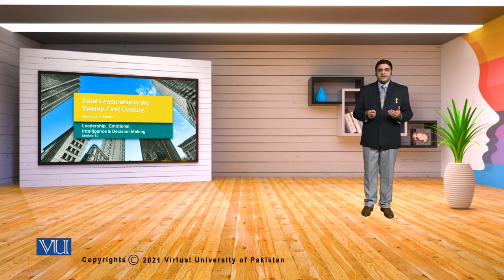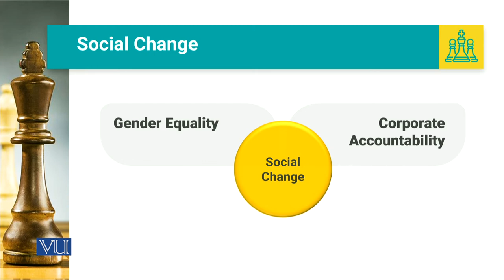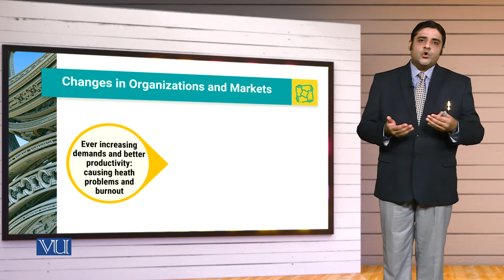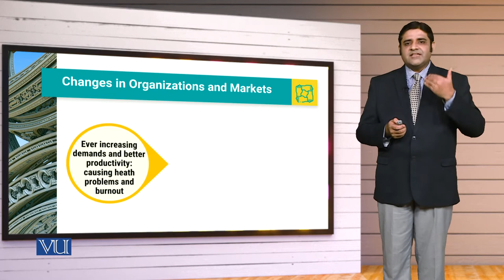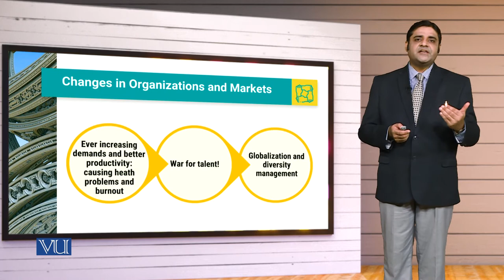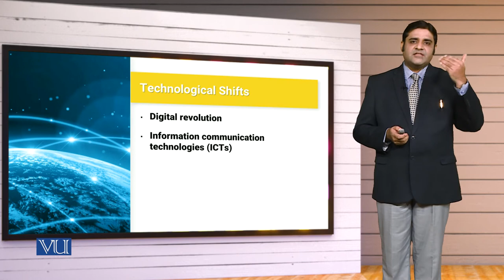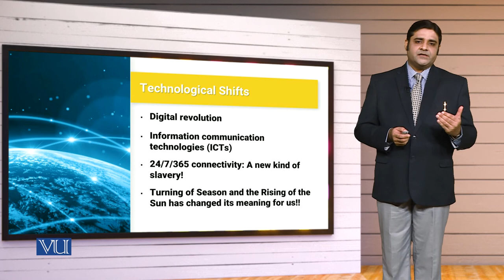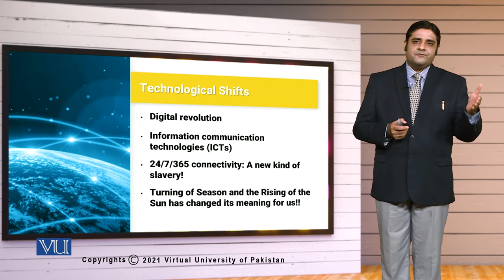MGT714_Topic050 | Leadership, Emotional Intelligence & Decision Making